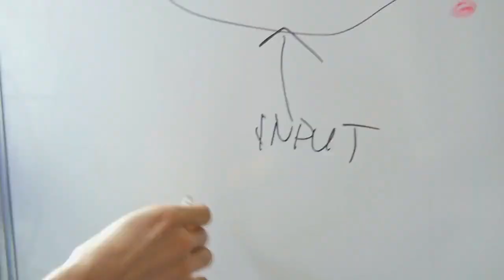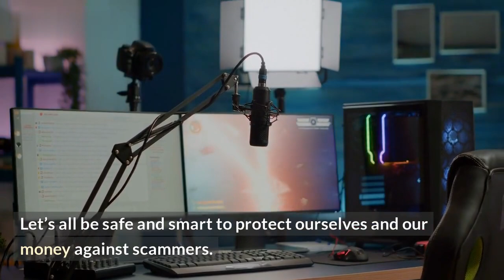Feds alert to avoid crypto theft via mobile gaming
Looking to get into the cryptocurrency game? Be aware of the risks associated with mobile gaming! Federal regulators have recently issued a warning that there is a heightened risk of cybercrime and stolen cryptocurrency in certain mobile gaming applications.

This video explains the risks posed by certain mobile gaming apps that offer the ability to buy, sell, hold and trade cryptocurrencies. We'll discuss how the potential security loopholes in these apps can leave you vulnerable to hacks and theft. We'll review the steps you need to take to protect yourself when using these mobile gaming apps.

In this video, you will learn:
1. What cyber risks come with mobile gaming apps
2. How hackers use these apps to steal money
3. The best ways to protect yourself from theft

Be sure to watch this video and remember the tips and tricks to staying safe when using these mobile games for cryptocurrencies.